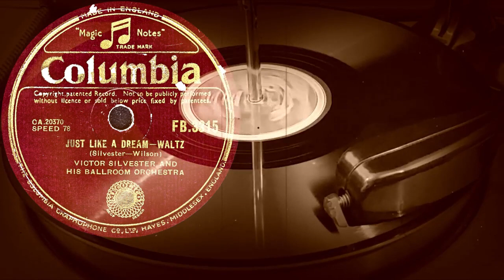JUST LIKE A DREAM – WALTZ - VICTOR SILVESTER AND HIS BALLROOM ORCHESTRA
JUST LIKE A DREAM – WALTZ
(Silvester-Wilson)
VICTOR SILVESTER AND HIS BALLROOM ORCHESTRA
Оцифровка грампластинки
COLUMBIA (UK) июль 1947 года
Выходные данные: FB.3315  CA.20370
Гравировка: CA20370-1